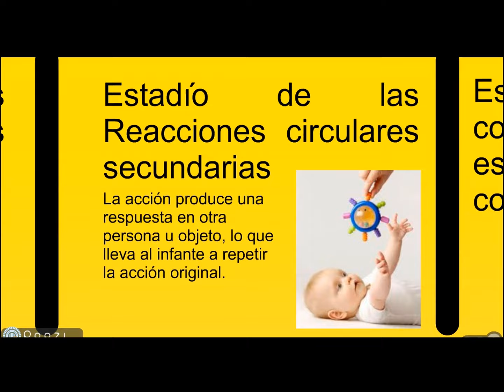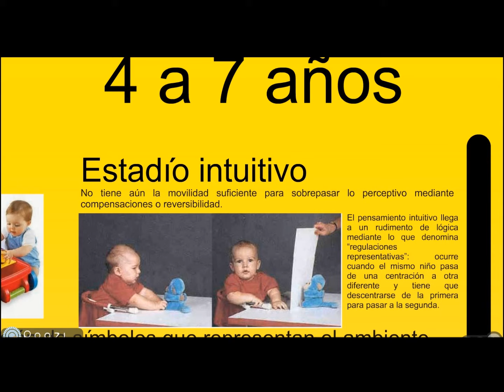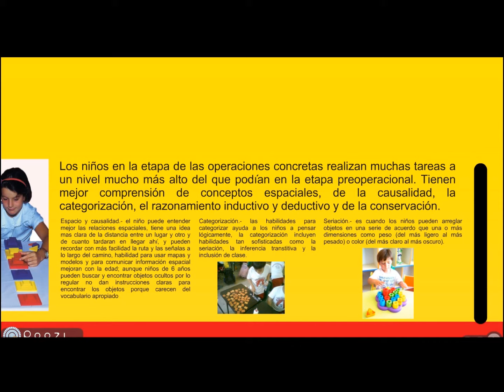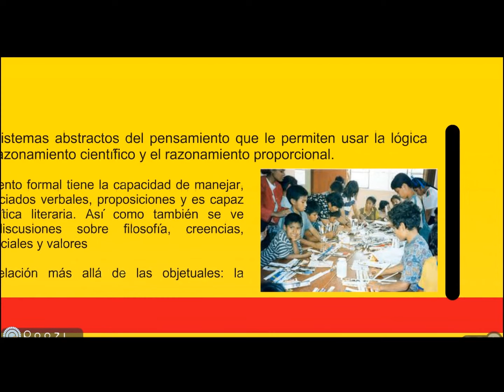ETAPAS DE DESARROLLO DE JEAN PIAGET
Infografía de las etapas de desarrollo cognitivo, según Jean Piaget.